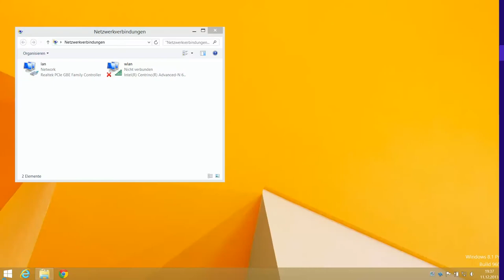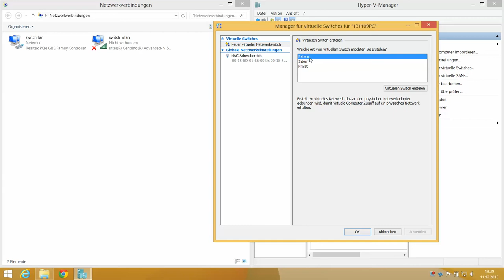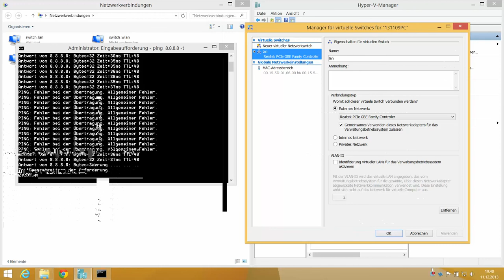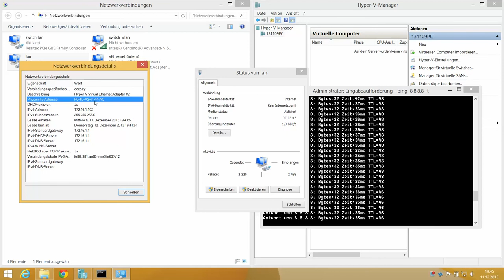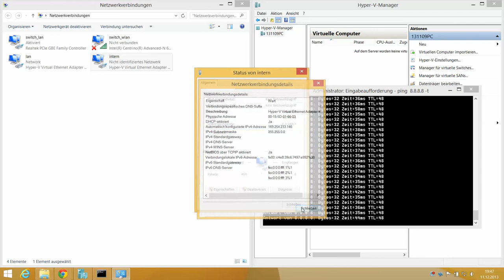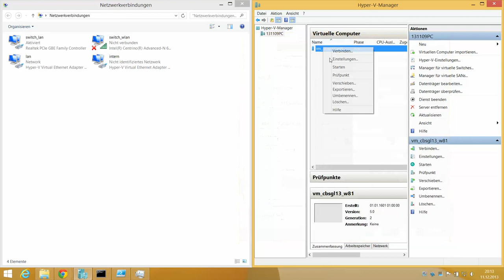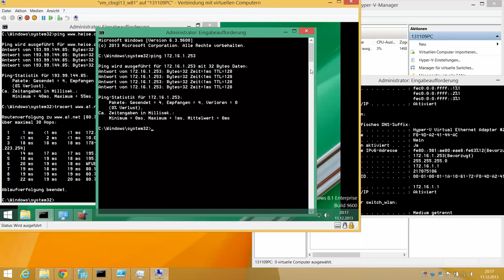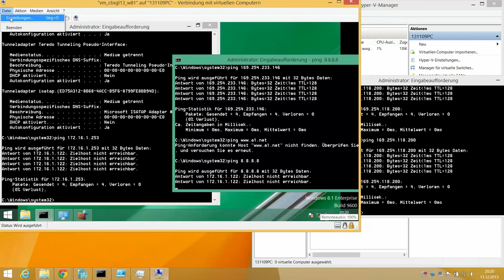Hyper-V virtuelle Netzwerke